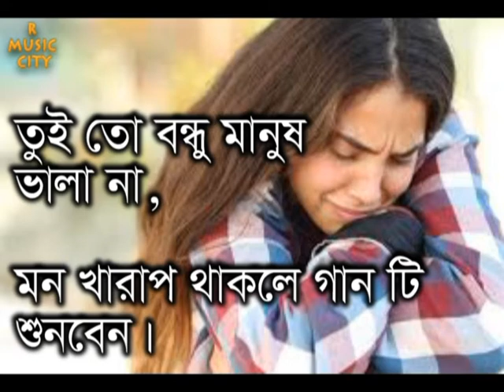তুই তো বন্ধু মানুষ ভালা না Tui To Bondhu Manush Vala Na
এটি একটি খুব সুন্দর গান যে সুনলে মন টা বেদনায় ভরে যায় আর প্রেম করার অনুভূতি জাগায় কিন্তু প্রেম করার পরেও যেন একা একা মনে হয়।
এতপর বলা যায় যে যারা প্রেম করে ধোকা বাজি করেে আসলে তারা প্রমিক না
তারা ধোকা বাজ।